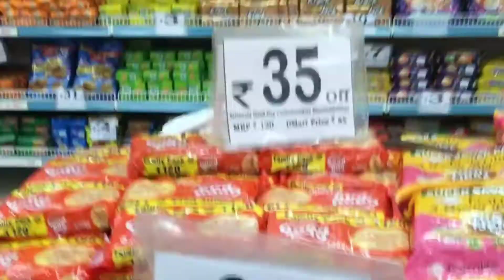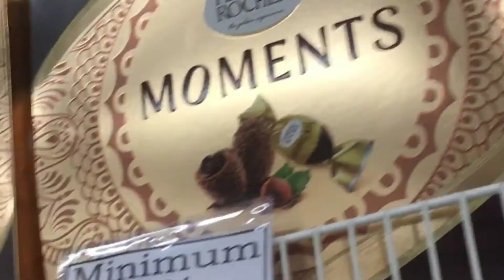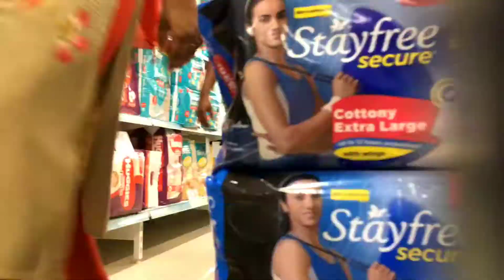my shopping and visiting in D-Mart tanuku//తణుకు D-Mart చసొద్దాం రండి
Hi frnds here I show my trip to tanuku D-Mart